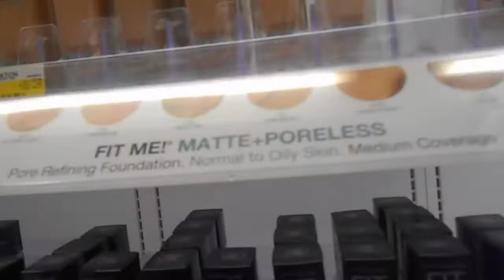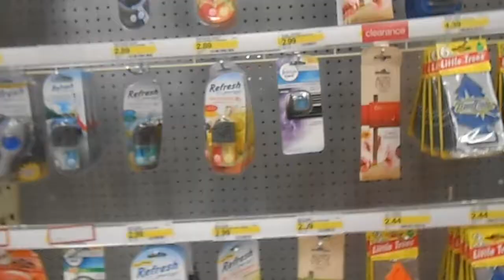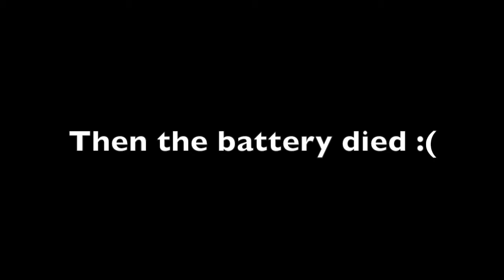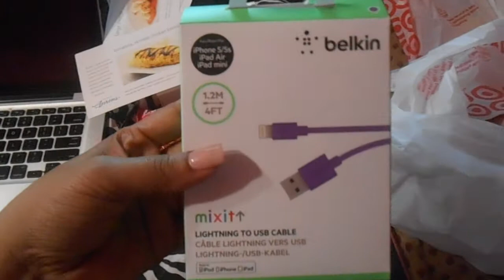Me Time + Mini Target Haul | Follow A Queen Ep. 9 | fashona2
Missed out on my recent uploads check them out below!

Leave comments on what videos you wanna see next! :)

Lets expand this channel :)

We made it you guys this channel has crossed the 300 subby mark Yay!!! Now lets coontinue to grow too 400 :)